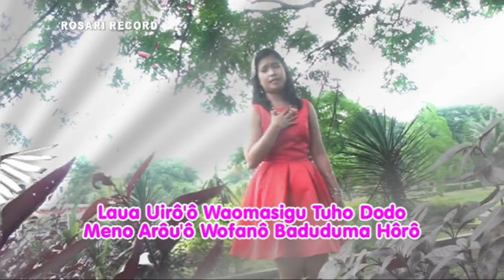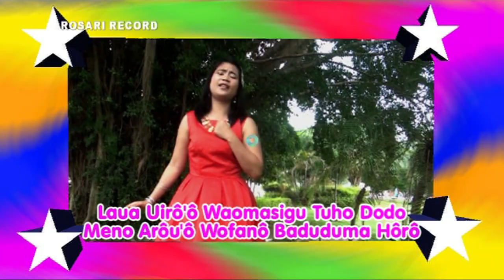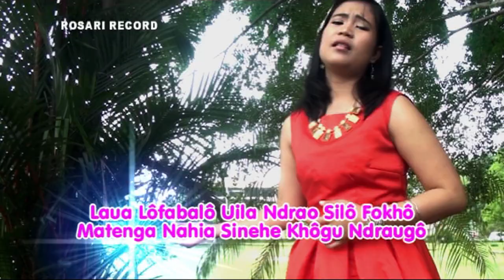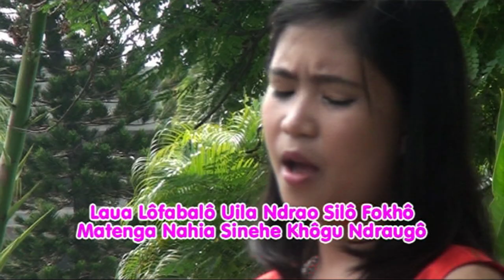Lagu Nias Paling Kren - LAFABALO (Official Musik & Video)